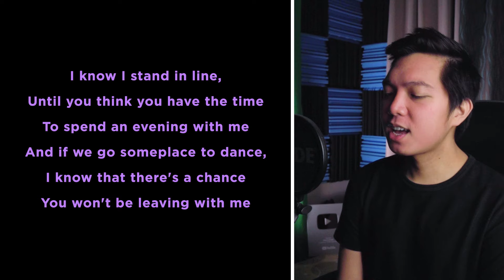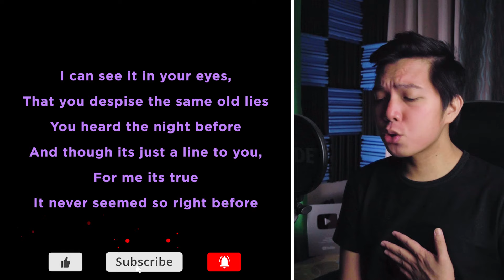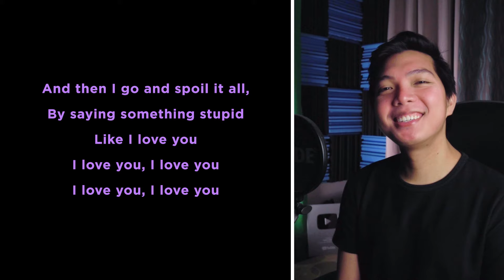Something Stupid (Male Part Only - Karaoke) - Michael Buble ft. Reese Witherspoon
Sing-along with me to some pop/modern songs uploaded every Tuesday! Today's karaoke cover is the song Something Stupid by Michael Buble ft. Reese Witherspoon. Sing with me as Reese Witherspoon as I sing Michael Buble, the male part in the song!

Angela Amico, Jenny